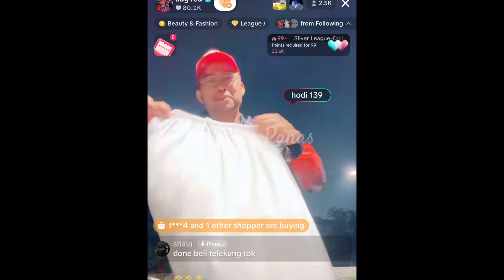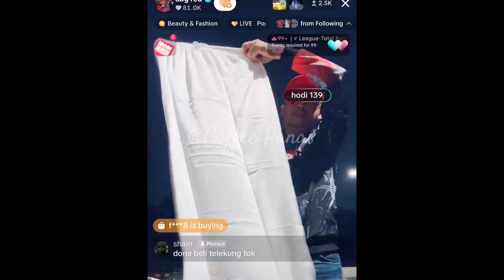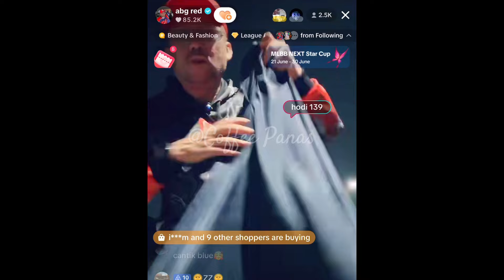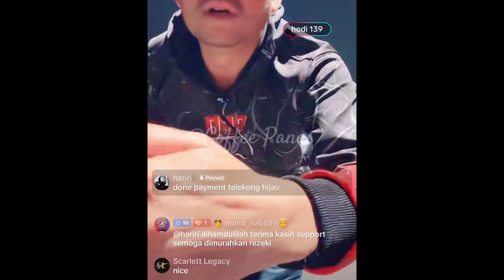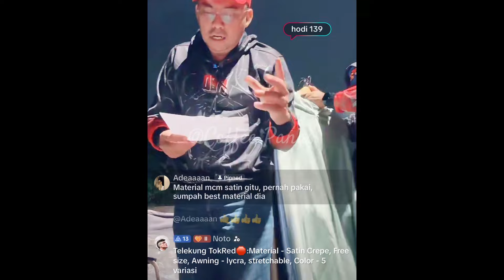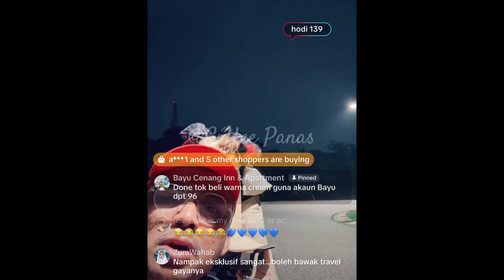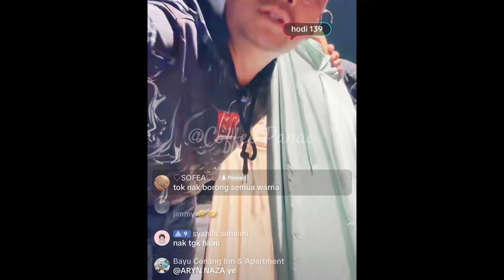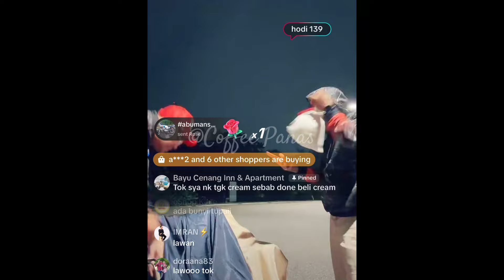Dato Red Jual Telekung, Netizen Kagum Bawah Hujan Renyai Dan Petir Masih Terus Meniaga